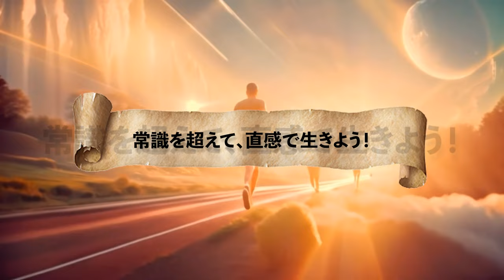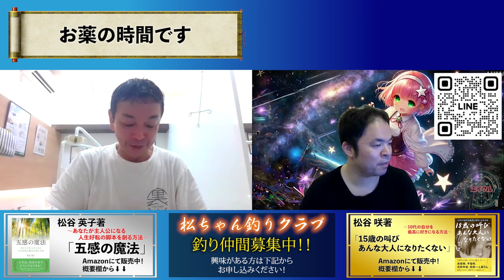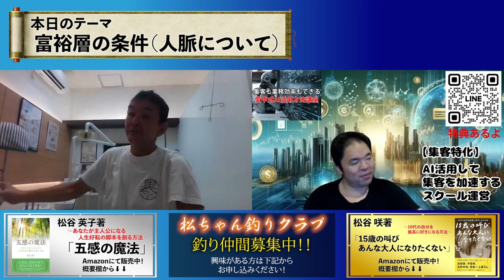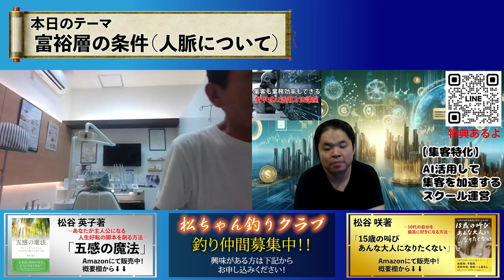【富裕層になりたい人へ】富裕層に必要な条件とは